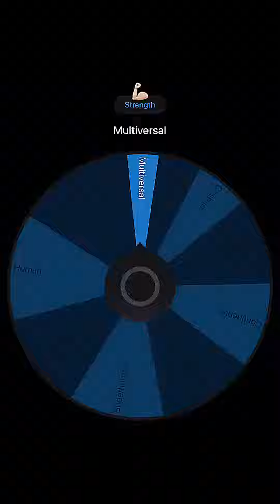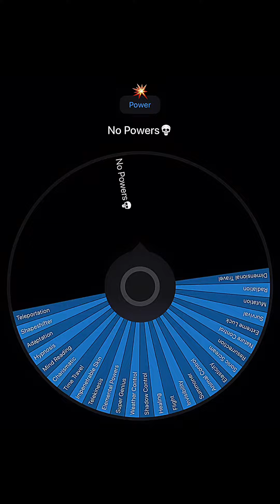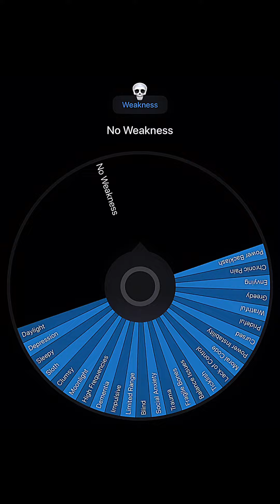S1 of the Darksiders Wheel